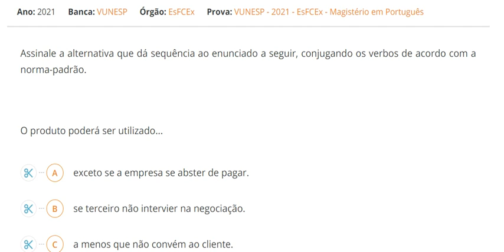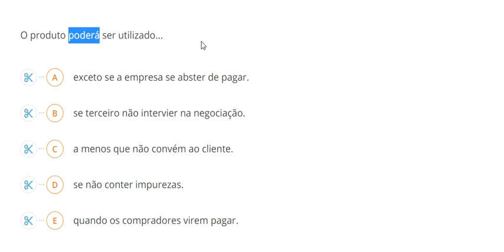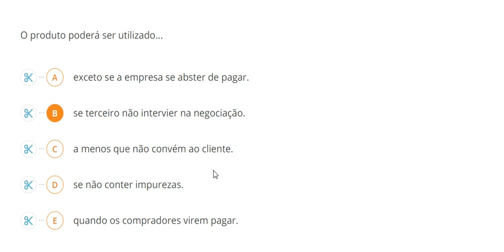EsFCEx/2022 - Conjugação Verbal